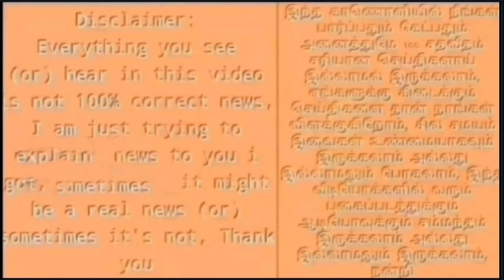🔴LIVE: சற்றுமுன் எடப்பாடி திடீர் கைது ! ஸ்டாலின் கொடூர நடவடிக்கை அதிர்ச்சியில் அதிமுக!